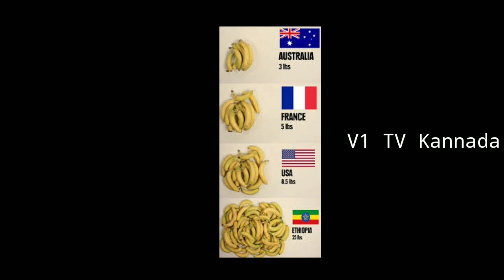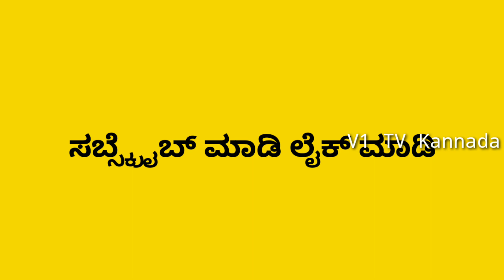ಹೆಚ್ಚಾಗಿ ಜನರು ಚಿನ್ನವನ್ನು ಯಾಕೆ ಇಷ್ಟಪಡುತ್ತಾರೆ ? Why Mostly People Like Gold | Gold Kannada Facts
ಹೆಚ್ಚಾಗಿ ಜನರು ಚಿನ್ನವನ್ನು ಯಾಕೆ ಇಷ್ಟಪಡುತ್ತಾರೆ ?  Why Mostly People Like Gold | Kannada Amazing Facts

♥ Some interesting Topics ♥